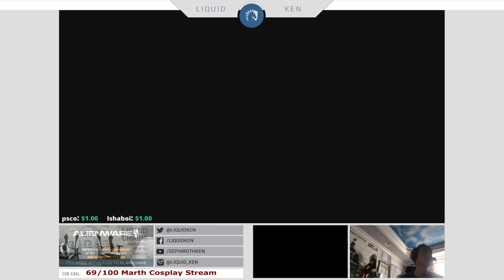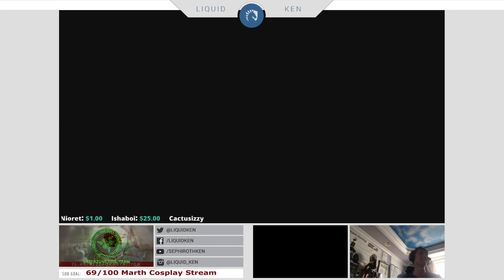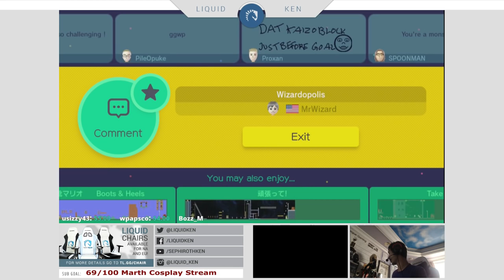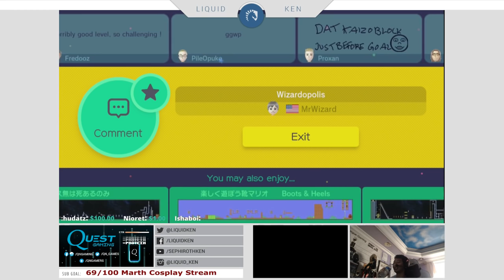4 STocked you MR.WIZARD in MARIO MAKER.. YO!